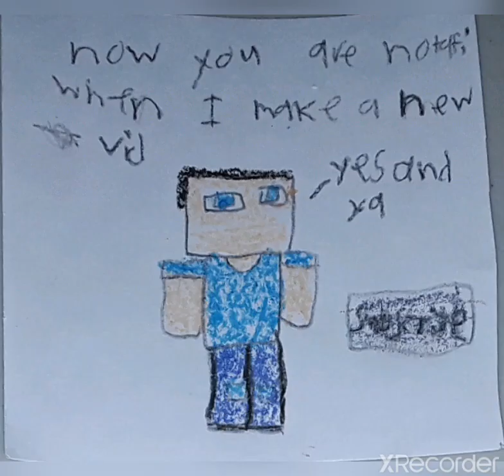he cklik subseribe!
this is my first anumachon so if you can cklik sub and like it will make my day :)